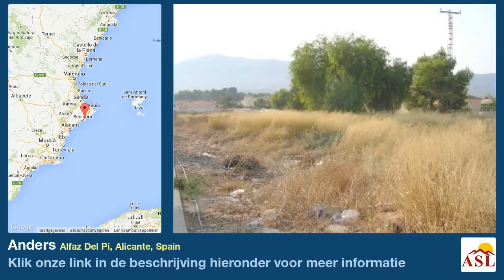Anders te Koop in Alfaz Del Pi, Alicante, Spain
Meer informatie op Anders te Koop in Alfaz Del Pi, Alicante, Spain

Mooi stuk bouwgrond in de buurt van het winkelcentrum Arabi Plaza